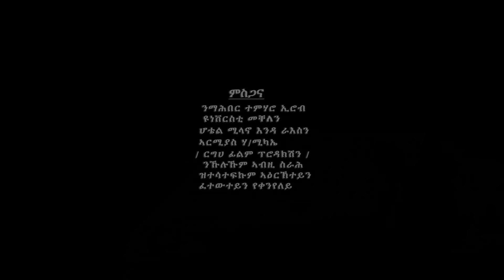Yeshi Birhane - Asa Kabaro New Ethiopian Traditional Erob Music (Official Video)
Yeshi Birhane - Asa Kabaro /ዓሳ ካባሮ